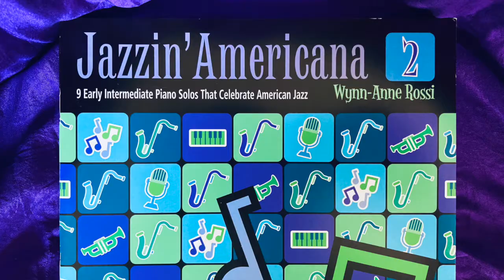Miles of Mixolydian by Wynn-Anne Rossi from Jazzin' Americana, book 2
"Miles of Mixolydian" is included in Jazzin' Americana, book two, for early intermediate piano solo.  This 8-book series is composed by Wynn-Anne Rossi and published by Alfred Music.  For video teaching tips on jazz genres/history/improvisation, check out Wednesdays with Wynn-Anne